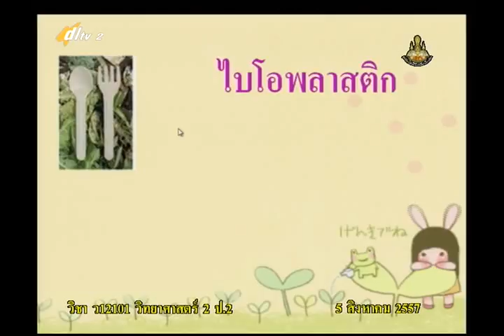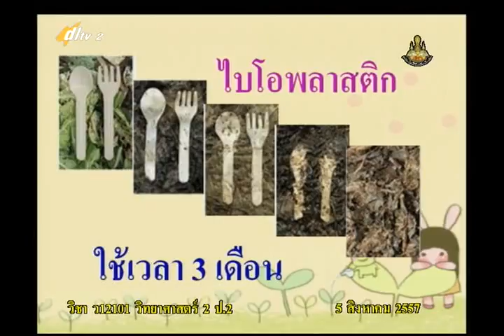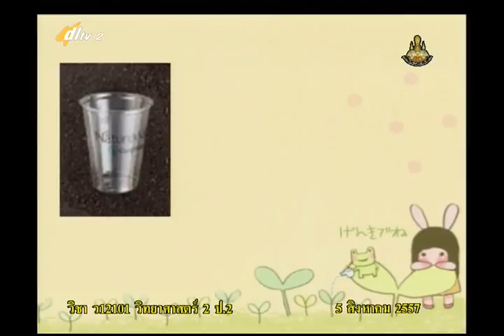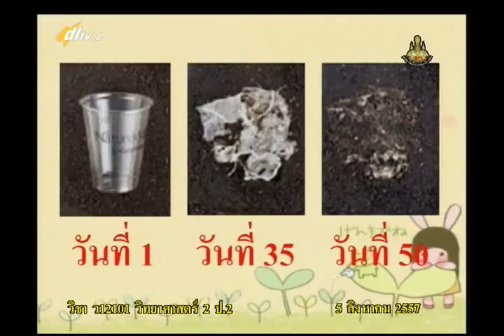023C+2050857+ว+ดินที่เหมาะแก่การปลูกพืช+scip2+dl57t1+w12